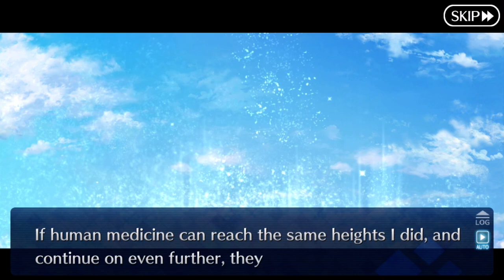[FGO] Lostbelt 4: Section 20: A World Where the Cycle ■■s (1/2)